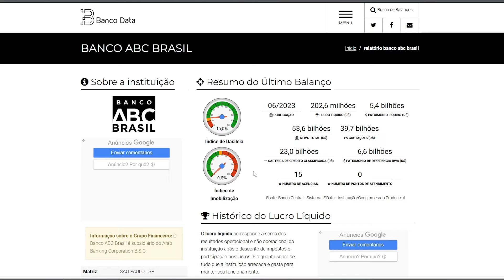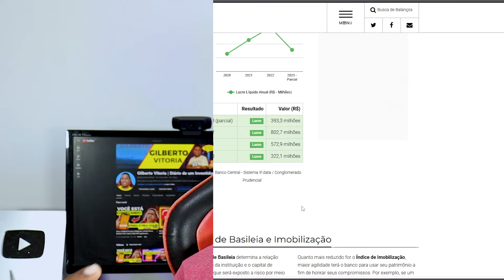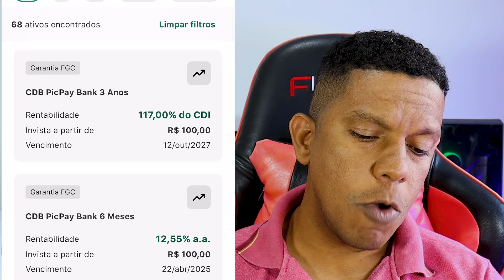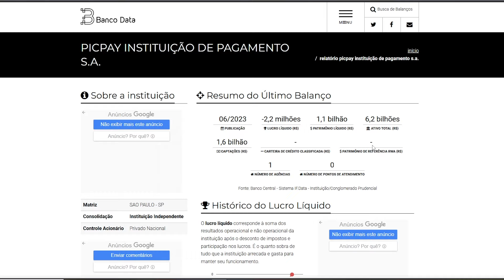15,55%: O MELHOR CDB PARA INVESTIR HOJE? LCA 11,95% QUAL MELHOR INVESTIMENTO DE RENDA FIXA?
CDB de 15,55% ao ano ou LCA de 11,95% ao ano, qual o melhor investimento de renda fixa para investir hoje? qual rende mais?

💳Oi! Estou te dando R$ 20 no RecargaPay pra você:
Pagar seus boletos e Fazer PIX usando o limite do cartão de crédito e ainda pode parcelar em até 12X
É só usar o código gilvit514 na hora que for fazer o seu primeiro PIX com cartão, baixe o aplicativo e cadastre-se